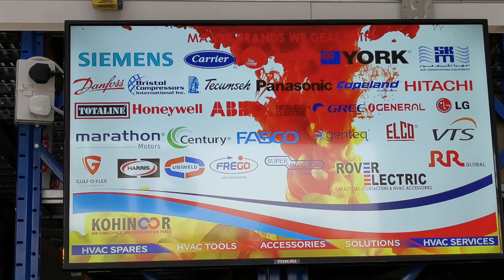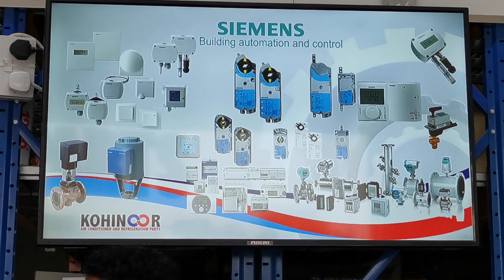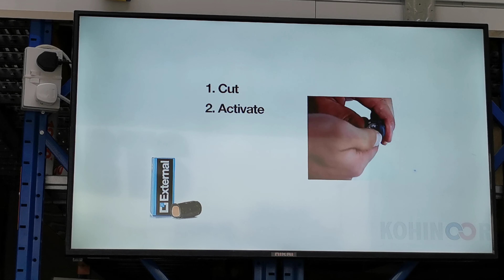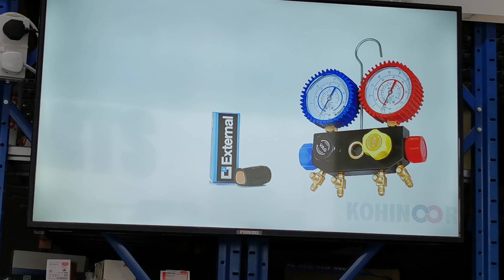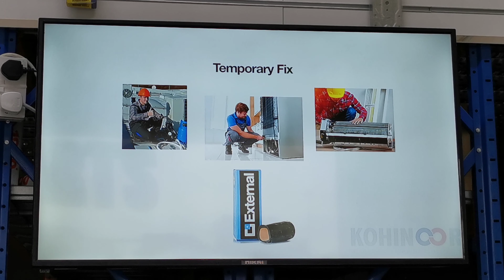مؤسسة كوهينور لقطع غيار اجهزة التبريد والتكييف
ابوظبي مصفح م ٩

Dropped pin
Near Musaffah Industrial - Abu Dhabi